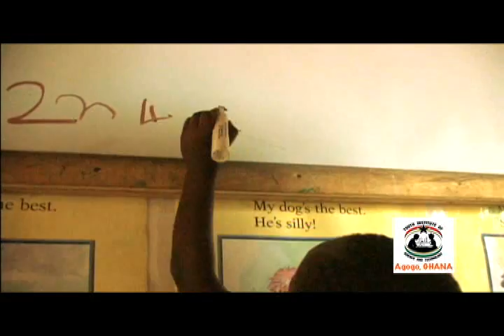YIST, Agogo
Early Education. A short film about the Youth Intitute of Science and Technology, Agogo-Ghana.